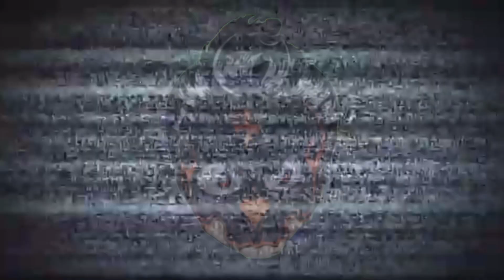“Is this the best season yet? ”Netflix: Cobra Kai (Season 5) Review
Netflix’s Cobra Kai season 5 review.